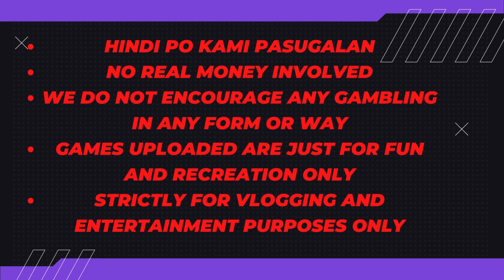Extra Mahjong Video #289 - Laro Laro Lang